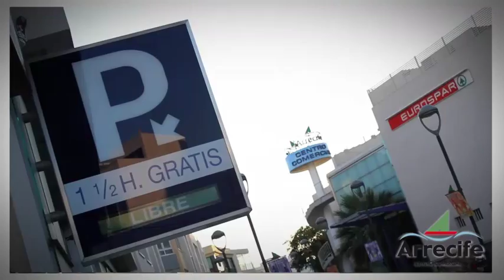Centro Comercial Arrecife [el centro del ocio y compras]